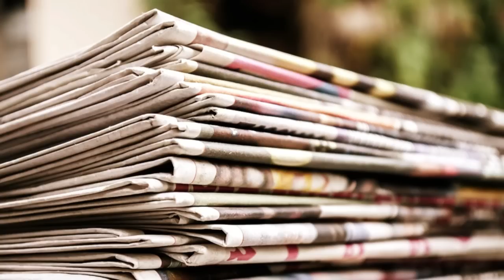ডেঙ্গু - একই অজুহাত, সাফাই, ব্যর্থতা বছরের পর বছর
বিভিন্ন রিপোর্ট বলছে, ডেঙ্গুর প্রকোপ বাড়ছে রাজ্যে। রাজ্যের মন্ত্রী তথা কলকাতার মেয়র বলছেন শীত আসছে, তাই এক সপ্তাহের মধ্যে ডেঙ্গু নিয়ন্ত্রণে আসবে। তাহলে রাজ্য সরকার কী পদক্ষেপ নিয়েছে এতদিন? তথ্য কোথায়?